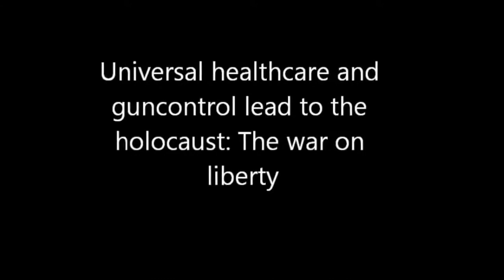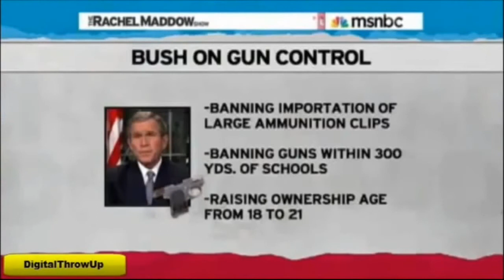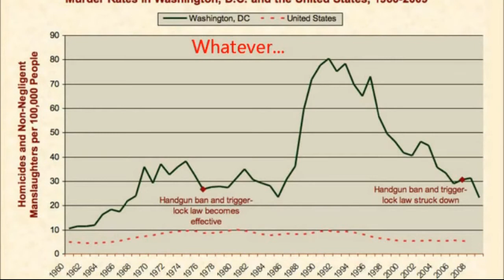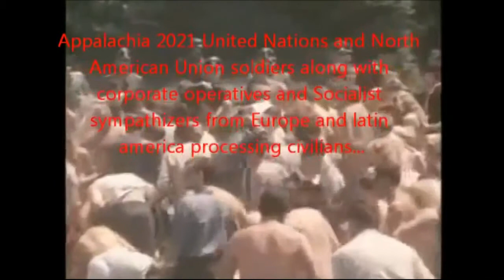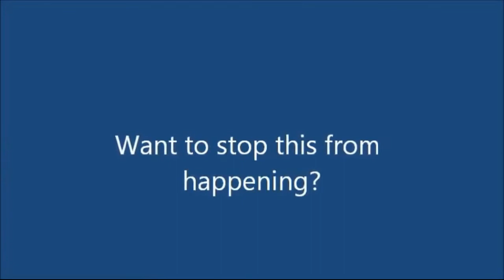Holocaust war .avi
Must See Video: "I Don't Need To Stop at a Checkpoint to Prove Who I Am Because This Is America"
Tens of thousands protest in Mexico against president-elect, alleging vote fraud
ALERT -- Obamacare mandates FDA-approved implantable RFID chips!
New World Order: Blueprint of Madmen.
Rand Paul Endorses Mitt Romney?!?!